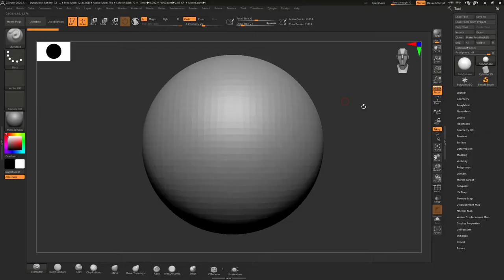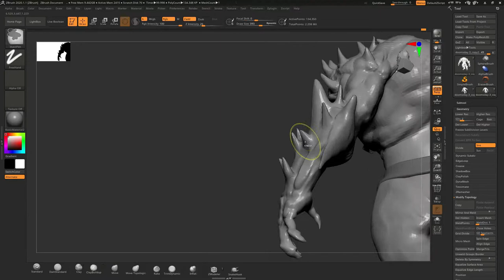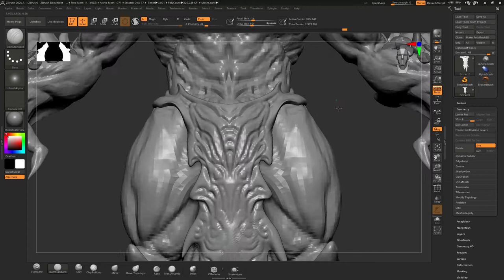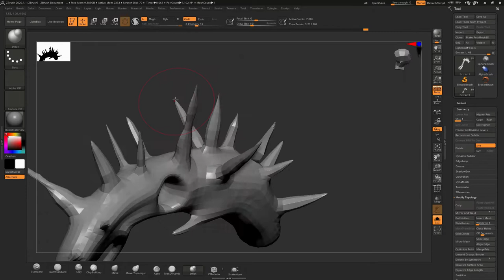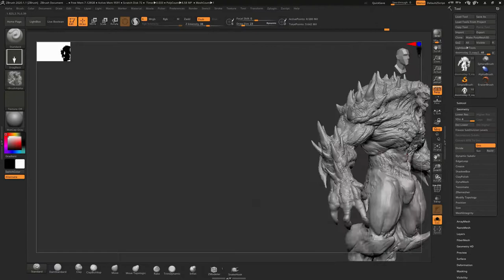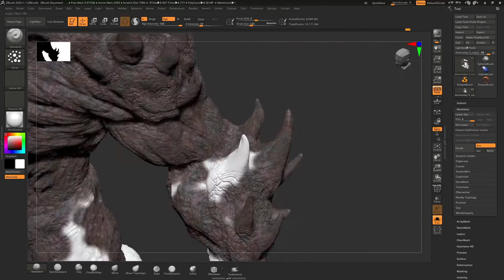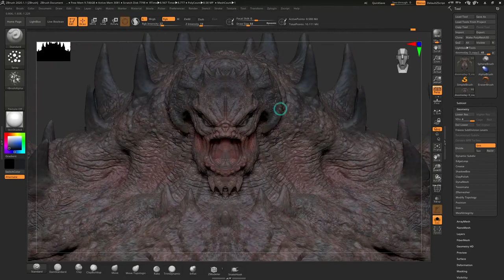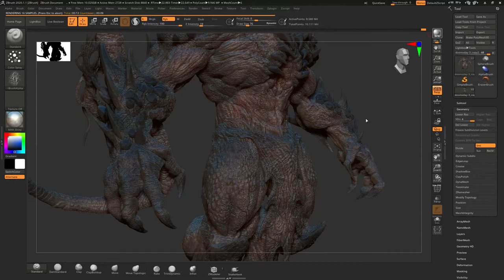Doomsday Concept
Doomsday fanart project time-lapse from ZBrush showing my process to creating concept designs.I hope you guys like it.